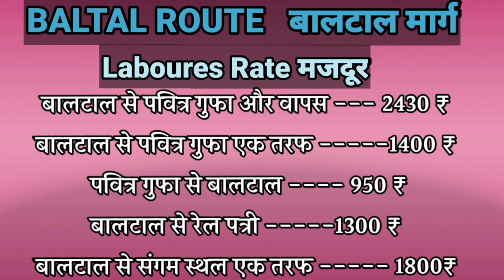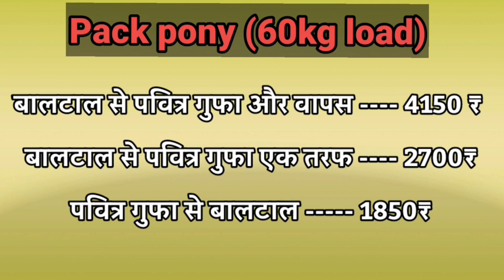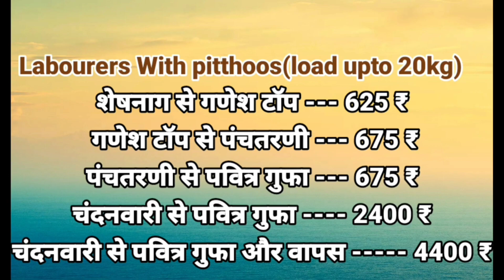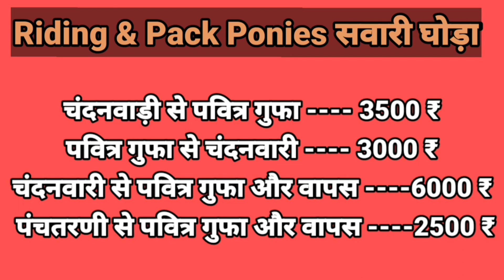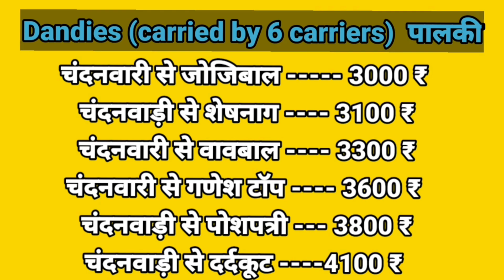Amarnath Yatra || Amarnath Yatra 2023 || घोड़े ,पिट्ठू ,पालकी के Rates की संपूर्ण जानकारी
amarnath amarnathyatra amarnathjiyatra Amarnath Yatra || Amarnath Yatra 2023 || घोड़े ,पिट्ठू ,पालकी के Rates की संपूर्ण जानकारी

Your Queries;
Amarnath yatra registration date
Amarnath yatra registration 2023
Amarnath yatra
amarnath yatra update 2023
Amarnath yatra online registration kaise kare

Trigya Travel vlogs